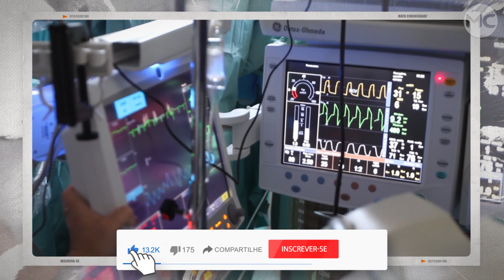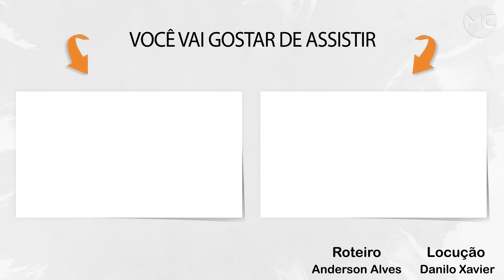Ele iria se DESPEDIR da ESPOSA EM COMA então ela SUSSURROU 4 PALAVRAS que o deixou perplexo!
Lyndee Pellettiere foi encontrada inconsciente em sua casa por seu filho Steven, que logo chamou a emergência para que ela fosse levada para o hospital.  Parecia que seria mais um drama familiar de vida ou morte como tantos outros, mas o desfecho do caso dela foi bastante incomum e comoveu muitas pessoas.
Depois de doze longos dias de coma, o prognóstico de Lyndee era o pior possível. Os médicos acreditavam que ela não acordaria mais e que muito provavelmente teriam que desligar os aparelhos que a mantinham viva.
Sem sair do seu lado, o esposo de Lyndee constantemente dizia a ela, “eu preciso que você lute eu preciso que você lute”, mas ela não reagia.